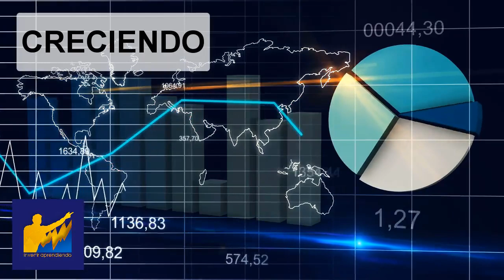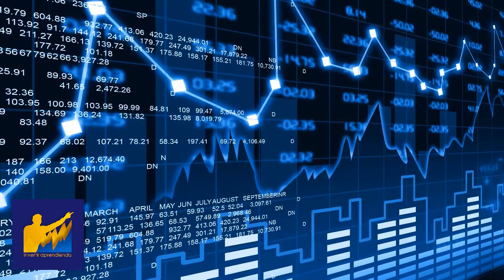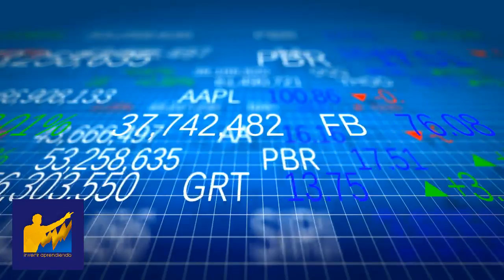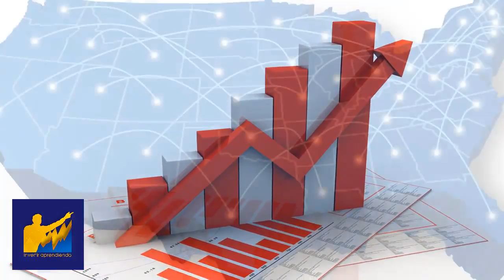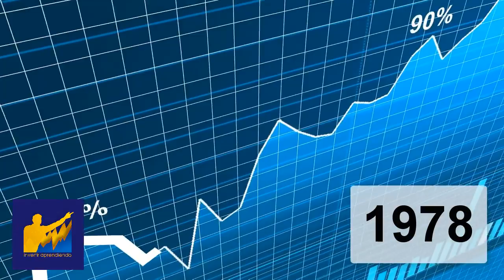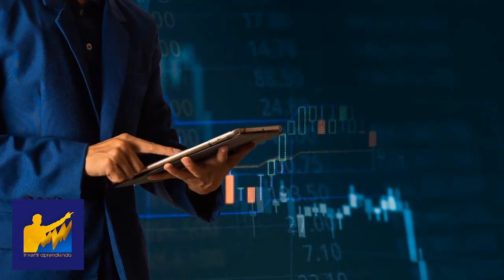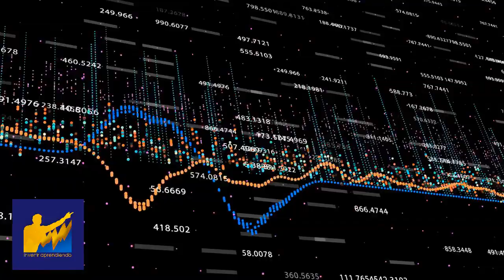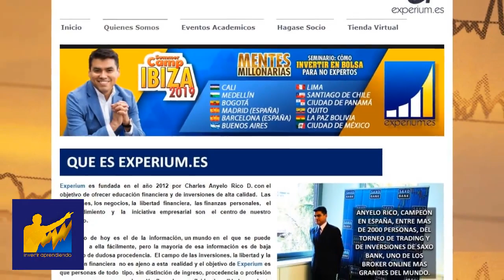Que ESCONDEN los Fondos CAPITAL DE RIESGO: La Historia de DON VALENTINE y su Fondo SEQUOIA CAPITAL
▼ABRIR▼ La historia de DON VALENTINE y de SEQUOIA CAPITAL, el mítico FONDO DE CAPITAL DE RIESGO de SILLICON VALLEY que ha estado en éxitos como YOUTUBE, CISCO o APPLE.

VÍDEOS SUGERIDOS
10 Consejos de TRADING y de Inversión del CREADOR del DOW JONES y del ANÁLISIS TÉCNICO (Teoria Dow)